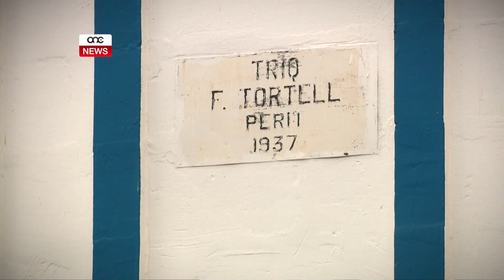IS-SIEĦEB JINŻAMM ARRESTAT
ONE.COM.MT - Michael Emmanuel ta’ tmienja u għoxrin sena mill-Kosta tal-Ivorju tressaq il-Qorti akkużat bil-qtil tas-sieħba tiegħu - Maria Lourdes Agius ta’ ħamsa u tletin sena u omm ta’ sitt itfal.

Huwa inzamm arrestat, wara li ġie akkuzat ukoll li fit-tlettax ta’ Settembru darab serjament lil omm il-vittma. Bil-pulizija tkun infurmata b’dan il-kaz mill-isptar.